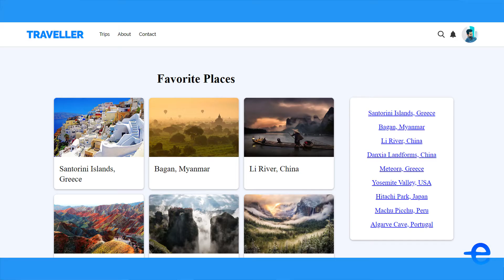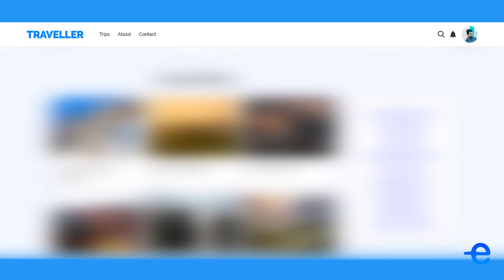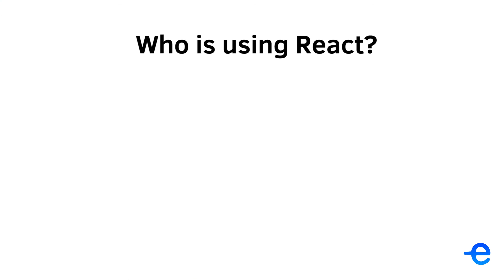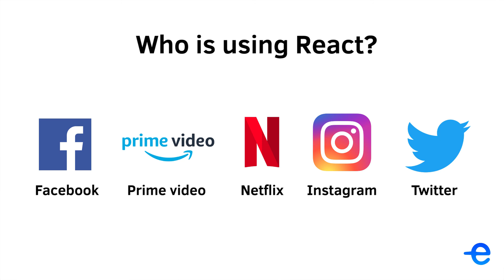ReactJS - Introduction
Hey guys, this is the introductory video of ReactJS. In this video, we will talk about:
- What is ReactJS?
- How can it help you? and
- Who is using it??